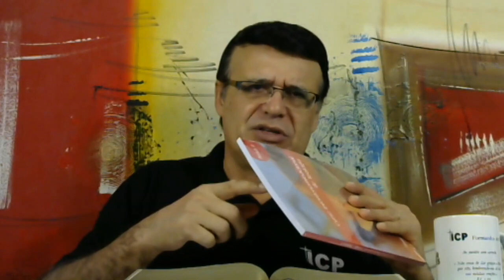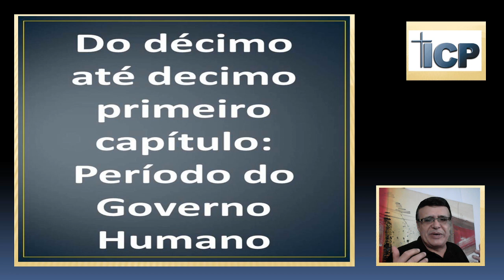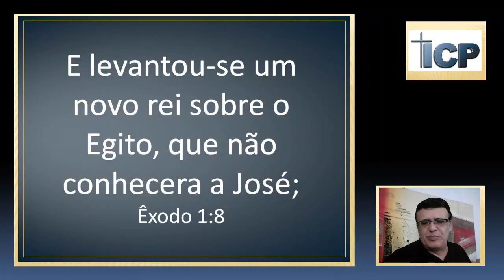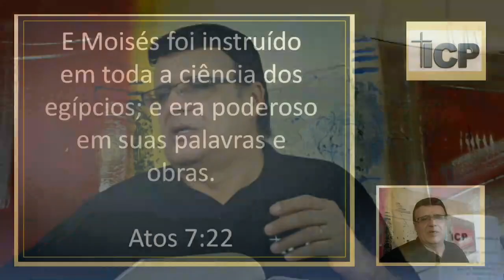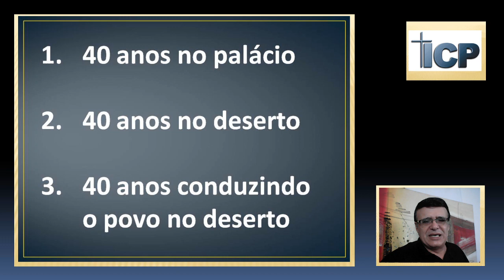Do Êxodo até Josué.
De Gênesis até Êxodo, há um intervalo de 300 anos, que vai da  morte de José até o nascimento de Moisés, ou seja, desde a migração de Jacó para o Egito até o Êxodo. Quando José morreu no Egito houve uma mudança de dinastia, forçando os judeus, que eram muitos ali, a exercerem serviços escravos. Segundo os estudiosos, a população dos hebreus no Egito, na época, era de cerca de três milhões, contando crianças e mulheres. Quando Jacó (Israel) desceu ao Egito, apenas setenta hebreus residiam na terra de Faraó.
Moisés
Era da tribo de Levi. Foi colocado por sua irmã em uma cesta feita de betume nas águas do rio Nilo. O motivo deste episódio? Faraó resolveu mandar matar todos os meninos que nascessem das mulheres hebréias numa tentativa desesperada de conter a multiplicação do povo hebreu. Foi achado nas águas pela filha de Faraó e criado por sua própria mãe. Seu pai chamava-se Anrão e sua mãe Joquebede. No Egito, teve contato abrangente com a educação e estudou as mais diversas ciências da época. Sem dúvida, foi um dos maiores homens do período pré-cristão. Era, possivelmente, o sucessor ao trono de Faraó. Passou os quarenta anos do início de sua vida no palácio do Faraó, no Egito.
Mas, ao defender um hebreu, acabou matando um egípcio e teve de fugir para as terras de Mídiã, onde casou-se com Zípora, filha do sacerdote Jetro. Os midianitas descendiam de Abraão, da parte de Quetura. Moisés teve com Zípora dois filhos: Gérson e Eliézer (Êx 1-2).